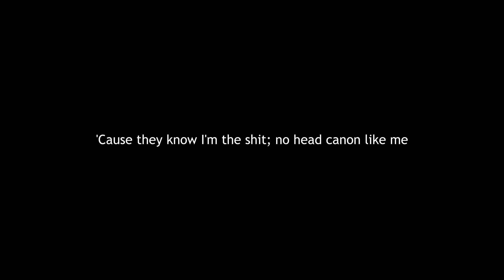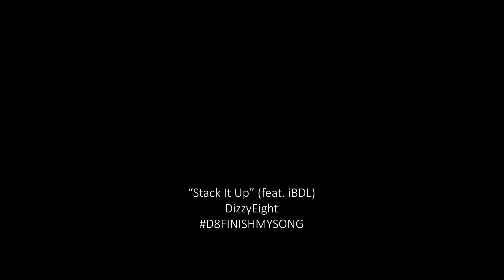DizzyEight - Stack It Up (feat. iBDL) [OFFICIAL D8FINISHMYSONG CHALLENGE ENTRY]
[OFFICIAL ENTRY - Please disregard previous raw video]

Thank God my family wasn't around to hear me record that last part of my verse lmao

And now Dizzy has him a Flip, but I ain't FOB
I carry the game; savior like Kobe
When you swear "on God", damn sure that's on me
Though man at the top, oh it sure gets lonely

Hidden patrol like I'm ANBU on beat
Beta males all abound, but the pants are on me
MJ 'cause I thrill 'em; make dancer zombies
Just a minute 'till I got 'em layin' flat on concrete

Fans drainin' their bank accounts for me
Your scouters cannot account for me
Power levels are maxing out fully
Bring Super Pooper Scooper battlers only
So you better plan to bring a better man to fight me
'Cause ain’t another man who's like me
I make men of the fans who like me
I bring the thunder with a dash of lightning
Get them stunned with attacks so frightening

All haters be like "he's AOC!"
'Cause I finna bring a tax so frightening
Monetize hate to make stacks so frightening
They peep like they Mueller but they can't indict me
You came in all packed with the strap
But you may need to swap with a canon likely
These girls on my ship 'cause they wantin' to ship
'Cause they know I'm the shit; no head canon like me

I'm takin' 'em to the back - make ships canon nightly
You taking the pictures like "snap" - I bring my Canon nightly
Bet when I finna smash - she be like "damn, go lightly"
Makes you crap up your pants like you drank Golytely
So you go ghost like Phantom might be while I'm Vlad almighty